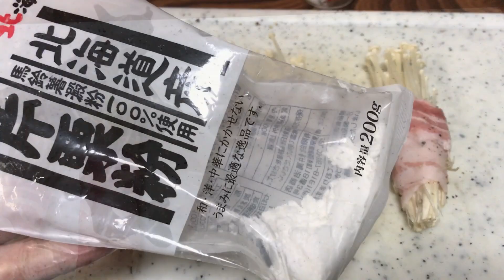How to Make Pork belly wrapped Enoki mushroom. 豚バラのえのき巻き！！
Yummy !

Music